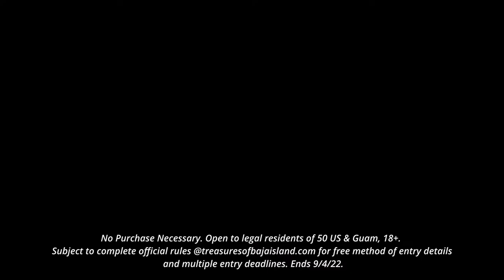Allcraft on V Rising with Peter Ilves & Martin Lövgren - Asmongold Says & Does 23 June 2022